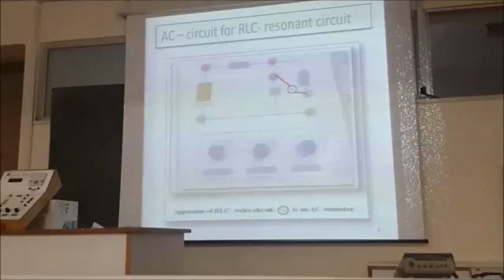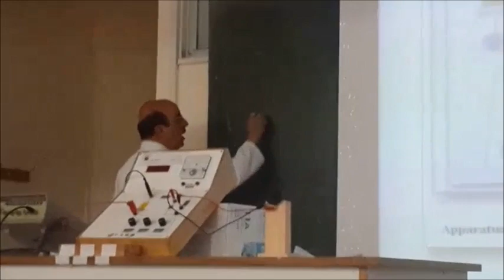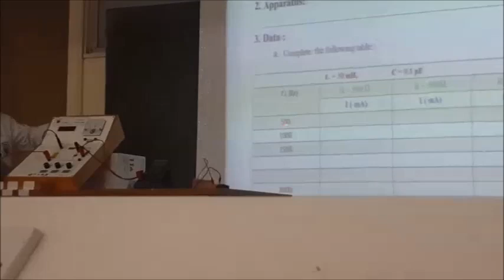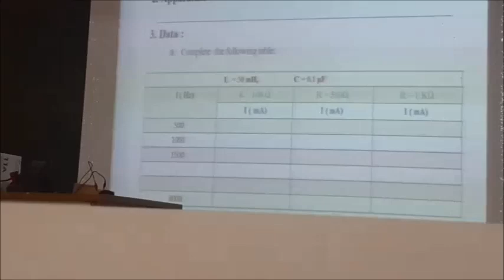Physics Lab 2 [Experiment 9] (PSUT)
This is an explanation of how to connect the circuit of the ninth lab's experiment in Physics' Lab [2].